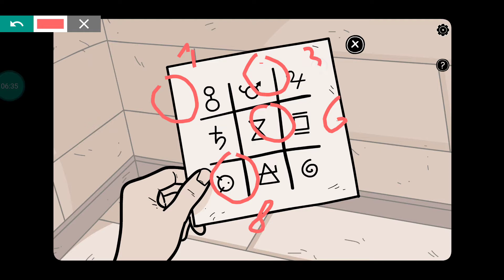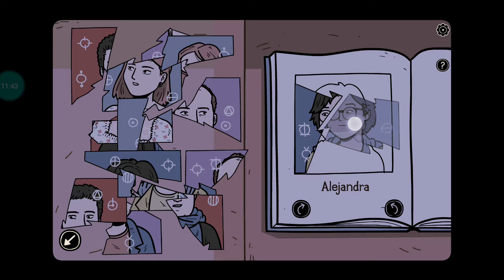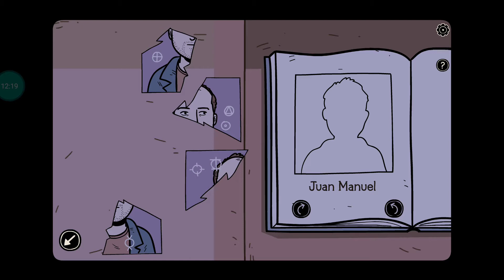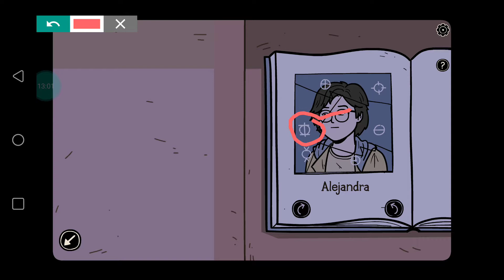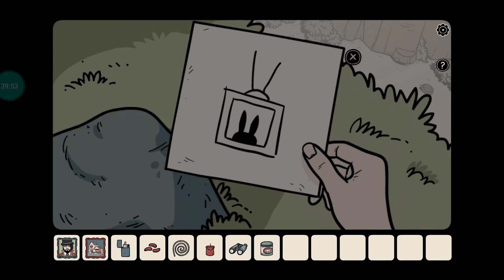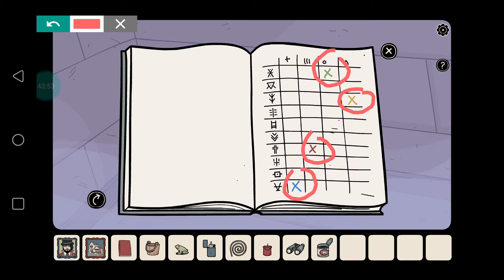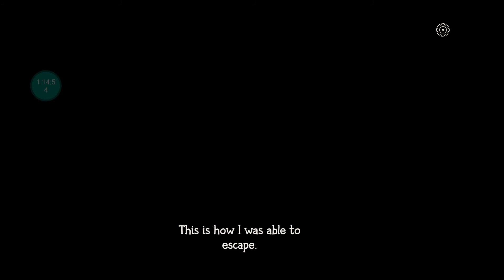Nowhere House - Walkthrough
This is the walkthrough for "Nowhere House", an escape room game by Dark Dome, that belongs to "Hidden Town" videogames series.
The order of symbols used in the video game is random: it can change every time and they can be different from the ones you will see in my video, so be careful with the symbols in your game.

Questa è la soluzione del gioco "Nowhere House", un gioco stile escape room creato da Dark Dome, appartenente alla serie "Hidden Town".
L'ordine dei simboli usati nel videogioco è casuale: può cambiare ogni volta e possono essere diversi da quelli che vedrai nel mio video, quindi fai attenzione ai simboli nel tuo gioco.